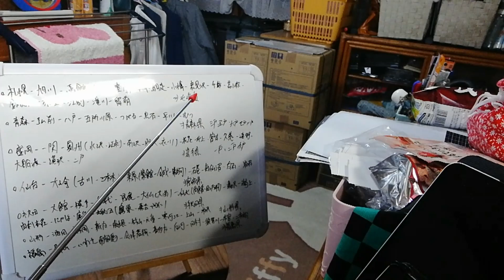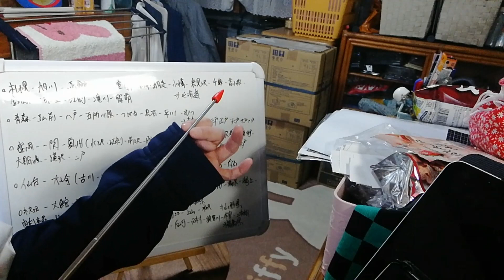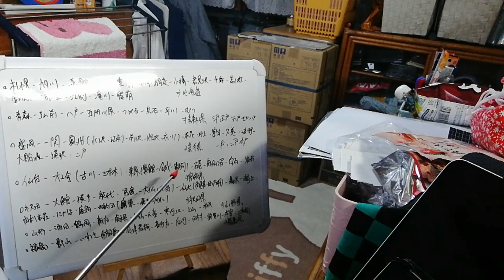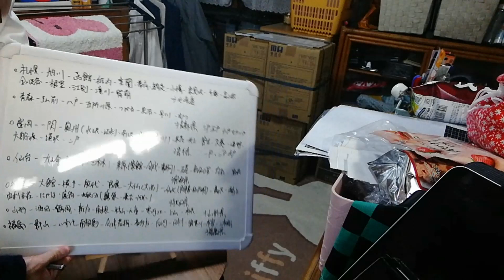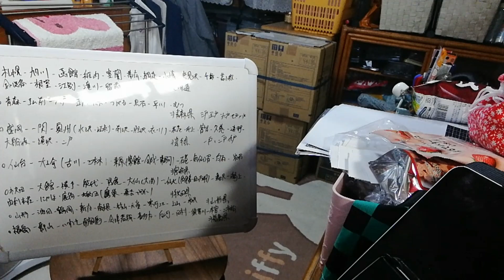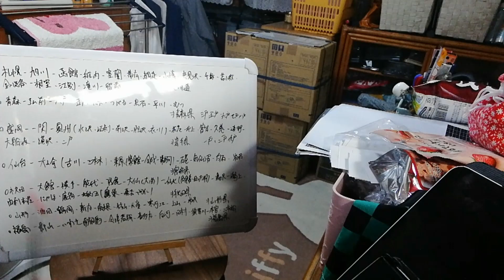地名と特産物を覚える#1 北海道・東北編